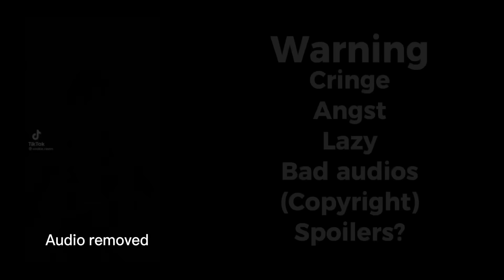Fontaine react to Zhongli || 2/4 || RoseGacha